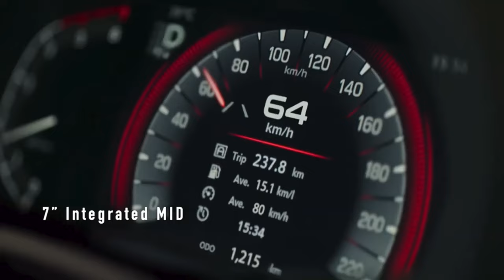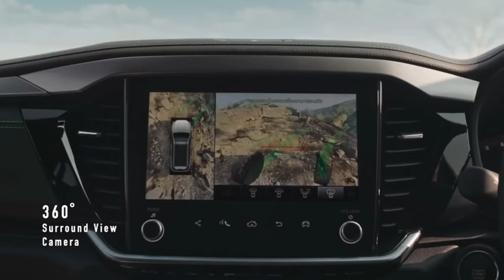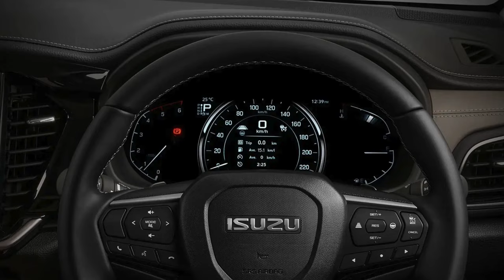2025 ISUZU MU-X RS Facelift | Design Details & Features FIRST LOOK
New on the outside of the MU-X is a restyled front fascia with new headlights, a larger grille with chrome bars on some models, and more angular air intakes.

There are new arrow-shaped tail-lights connected across the tailgate by a strip of black trim, and – although it may not look like it – subtly revised wheel designs.
Customers are offered a sportier RS model, with black trim, wheel-arch flares, roof and bumper inserts, plus, a mesh grille, unique 20-inch black wheels, and green-accented RS badging.
Inside, the MU-X has mirrored the D-Max in adopting an updated 9.0-inch infotainment touchscreen with dials for volume and radio tuning – rather than the current model's fiddly buttons.

However, Isuzu has replaced the physical switches for home, phone controls, back and other functions with touch-sensitive controls.

Wireless Android Auto is now supported – alongside carry-over wireless Apple CarPlay – and the screen is expected to come with updated graphics and menus. RS models in Thailand also have red ambient lighting in the doors.

There is a new 7.0-inch instrument display – with downsized analogue dials – ahead of the driver on top-of-the-range models, compared to a 4.2-inch screen in the current MU-X.